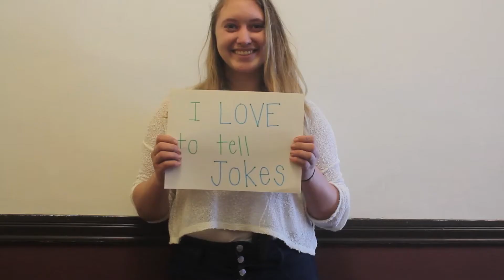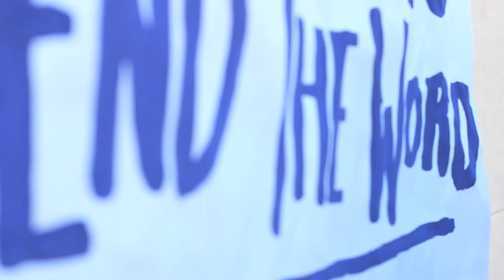Spread the Word to End The Word | 2015